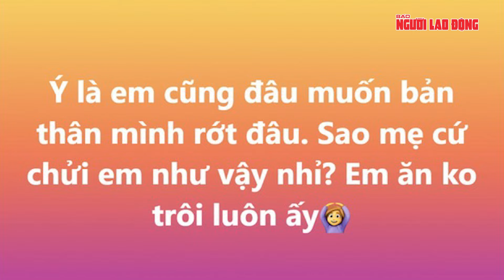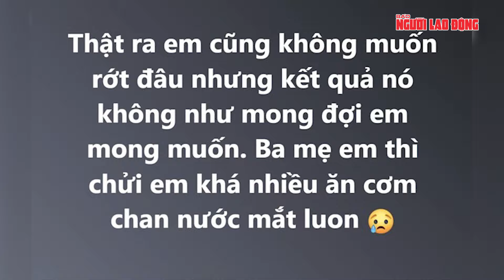Học sinh khóc ròng, gia đình “bất ổn” ngay sau khi biết trượt 3 nguyện vọng vào lớp 10 | Tin tức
NLĐ | Học sinh khóc ròng, gia đình “bất ổn” ngay sau khi biết trượt 3 nguyện vọng vào lớp 10
Sau khi Sở Giáo dục và Đào tạo TP HCM công bố điểm chuẩn lớp 10 vào chiều 3-7, nhiều học sinh vui mừng vì đậu vào trường THPT công lập, một số trường hợp khóc ròng vì trượt cả 3 nguyện vọng.
Nửa đêm, em P.A. đăng bài viết vào một nhóm cộng đồng trên Facebook với dòng tâm sự: "Em đâu muốn bản thân mình rớt THPT như vậy. Sao mẹ cứ chửi em như vậy nhỉ? Em ăn cơm không nổi luôn". Phía dưới bài đăng, nhiều học sinh cho biết cũng đang rơi vào tình trạng tương tự, gia đình "bất ổn" ngay sau khi biết điểm chuẩn.
Em Q.M. tâm sự cả đêm không ngủ được, cha mẹ sợ mất mặt với dòng họ nên muốn M. ôn thi lại vào năm sau. Gia đình không chấp nhận có con rớt THPT công lập. M. đã ra sức thuyết phục nhưng đành bất lực vì không tìm được tiếng nói chung. "Trước khi thi, cha mẹ vẫn nói sẽ ủng hộ toàn bộ quyết định của em nhưng đến khi có điểm chuẩn thì lại không chấp nhận. Em cũng dự đoán mình sẽ không đậu vào THPT với mức điểm này, nếu hạ nguyện vọng thấp hơn thì có thể đậu" – M. bộc bạch. Kỳ thi tuyển sinh THPT là cột mốc quan trọng với học sinh lớp 9, tuy nhiên đây không phải là cánh cổng duy nhất quyết định tương lai của các con.